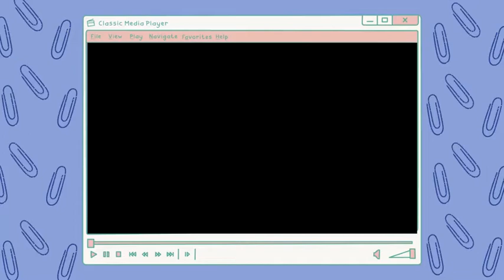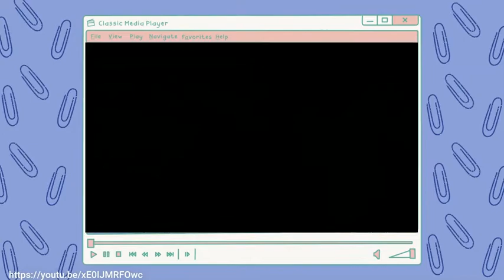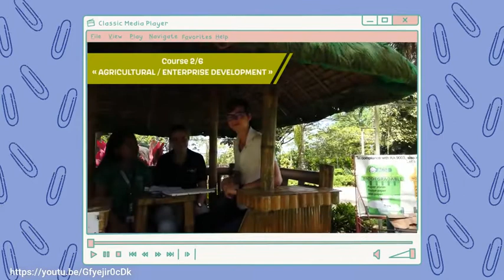Br. Flavius 2 - PETA PROJECT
You were chosen by the school to create an advertisement video that showcases DLSAU as an Agriculture-pioneer school, wherein this will be used for the promotion of our school through social media. The content of the infomercial should focus on the implementation of Agriculture in the curriculum of the Basic Education Department, as well as the agricultural products offered by the Salikneta farm. The video should only run from a time period of three (3) to five (5) minutes. You will be graded based on the following criteria: NOTE: Agriculture, Entrepreneurial skills, Entrepreneurship, Economy, Farming are the following Main CONCEPTS that should be the subject of your advertising.